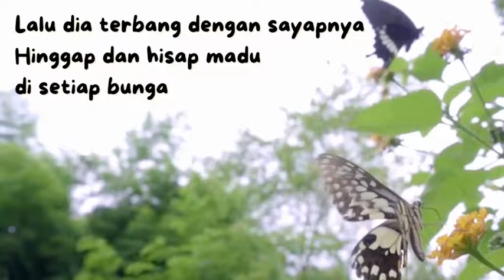Lagu Anak Indonesia Terbaru: METAMORFOSA KUPU-KUPU | Belajar Tema Hewan / Binatang utk PAUD / TK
METAMORFOSA KUPU--KUPU
Manfaat        :
- Mengenalkan cara berkembangbiak hewan
- Media mengajar pengenalan alam sekitar

SYAIR:
Kupu-kupu bertelur, Telur jadi ulat
Ulat jadi  kepompong, Lalu berubah
menjadi kupu-kupu

Lalu dia terbang, dengan sayapnya
Terbang bebas, di angkasa

Hinggap dan, hisap madu
di setiap bunga